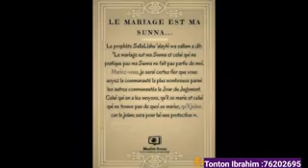👉📹👆👆Voici la vraie version de sa rencontre avec Sekou Tounkara